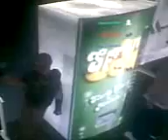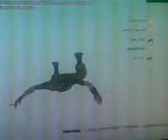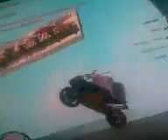Age Of Stunts: Frecky and Muran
Hellou here is Frecky and Muran!! This our stunts video there is me and frecky! and the part 2 is coming! in this video is comedy! Your Frecky and Muran!